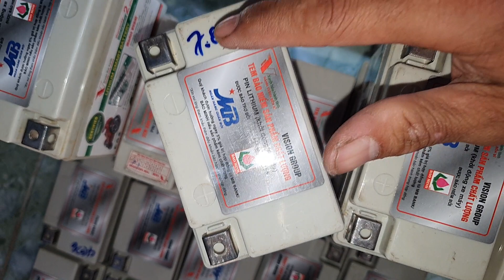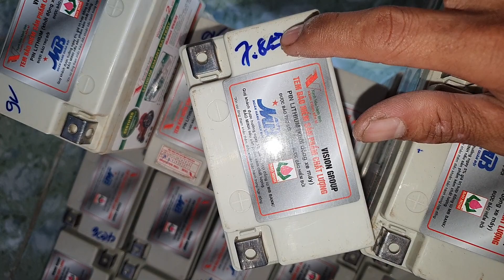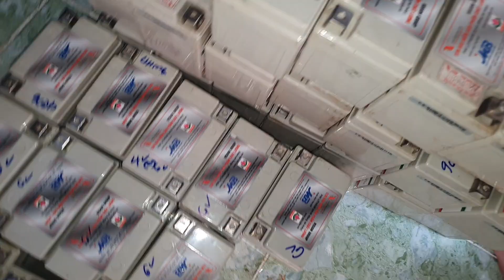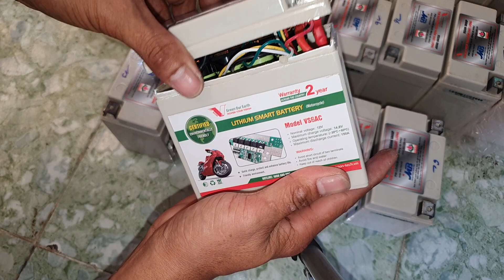Bình Đề Xe Máy Lỗi Về Thêm. 0939 493986.